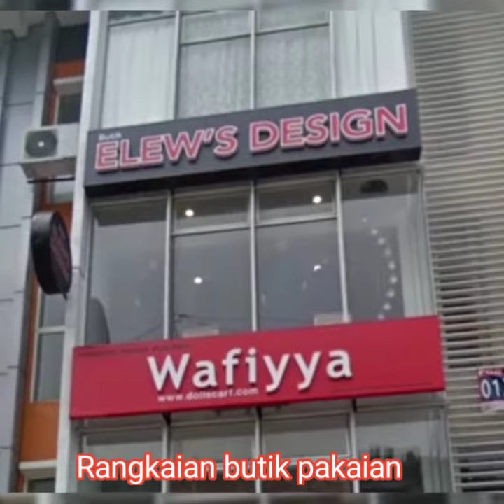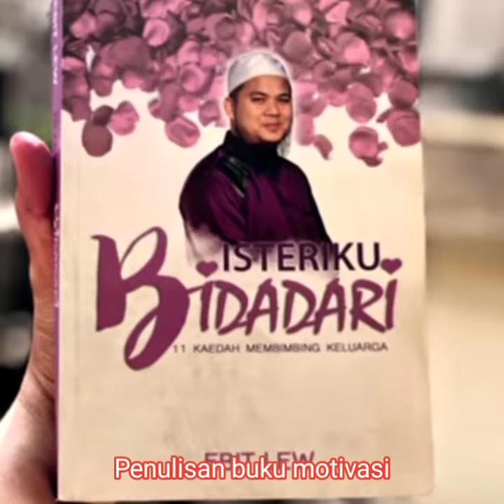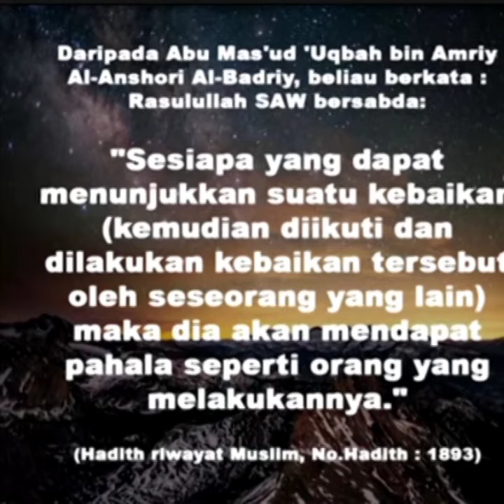UST EBIT LEW | Sumber Kekayaan Ebit Lew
- Jom saksikan dari mana sumber Kekayaan Ust Ebit Lew sehingga beliau mampu menjadi dermawan yang disayangai rakyat Malaysia.
- Allah sentiasa merahmati makhluk Nya apabila Makhluk Nya itu beramal kepada Nya